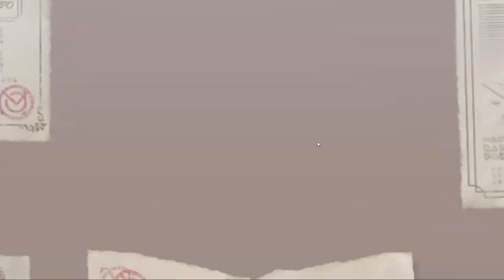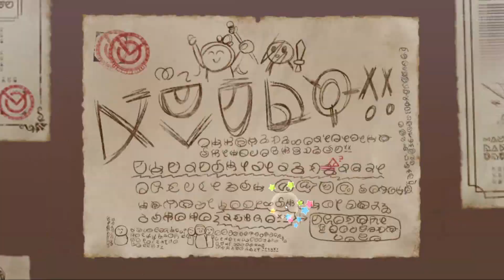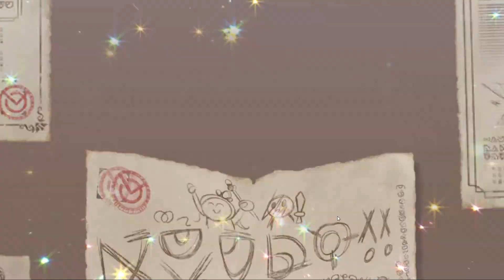LUCKY!!! GACHA BANNER HALLOWEEN | ALL QUARTZ - KonoSuba Fantastic Days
Mau pensi masih mikir-mikir